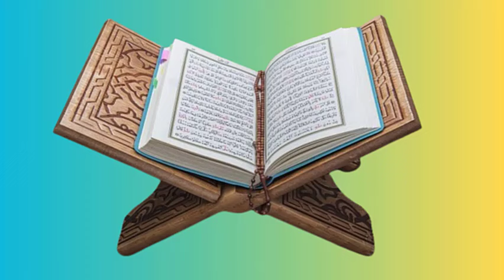Special Best Amol To Subjugate Husband Wife || স্বামী স্ত্রীকে বাধ্য বশ করার বিশেষ সেরা আমল 💔💛💚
In this video, Today I will share with you “Special Best Amol To Subjugate Husband Wife || স্বামী স্ত্রীকে বাধ্য বশ করার বিশেষ সেরা আমল”. So Now Watch The Video Of “Special Best Amol To Subjugate Husband Wife || স্বামী স্ত্রীকে বাধ্য বশ করার বিশেষ সেরা আমল”. Discover the ultimate method to harmonize relationships with "Special Best Amol to Subjugate Husband Wife || স্বামী স্ত্রীকে বাধ্য বশ করার বিশেষ সেরা আমল". In this insightful video, we explore powerful Amol techniques that can help in fostering understanding, respect, and mutual love between spouses. Learn how these special practices can transform your marital life, bringing peace and happiness. Whether you're facing challenges or simply want to strengthen your bond, this guide offers practical and spiritual solutions. Watch now for a harmonious and loving relationship. Don't miss out on these valuable tips! 💔💛💚